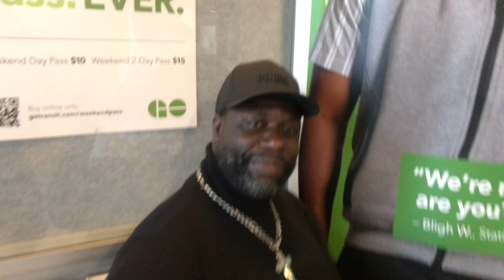Vlog: Trip to Niagara Falls, Bowling, Starbucks | Days In Canada #5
Hey lovely people , welcome to another video. This week was the long awaited trip to Niagara Falls. It was so cold there 🥶. Anyways we had fun hope you guys enjoy the vlog.